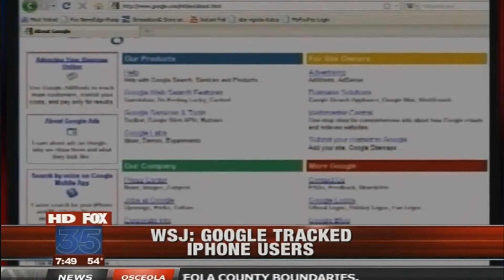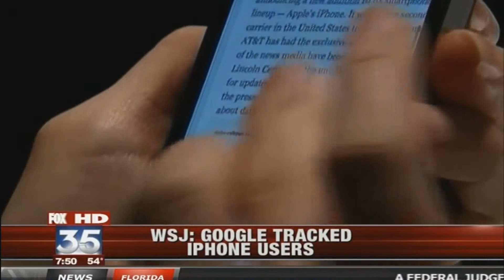Hap Aziz - Fox 35 Orlando Good Day - Google Safari Privacy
Google circumvents privacy protection in the Apple Safari browser